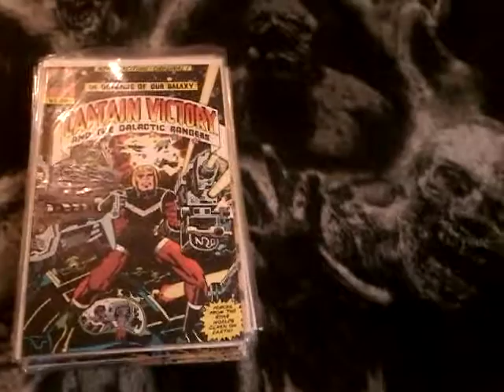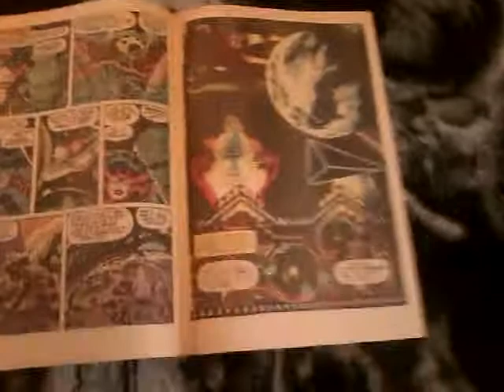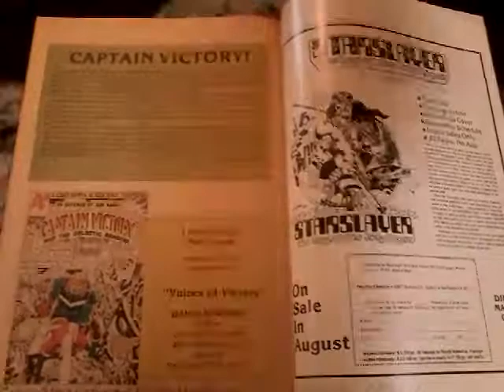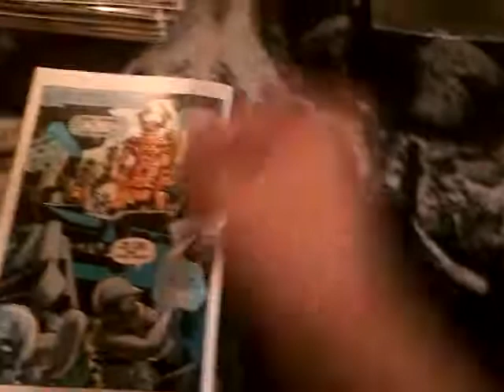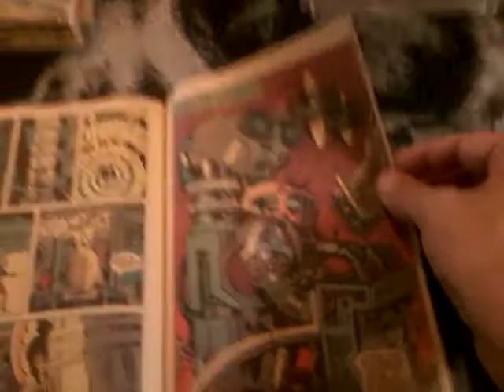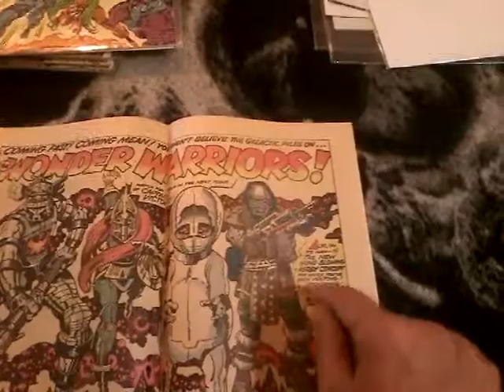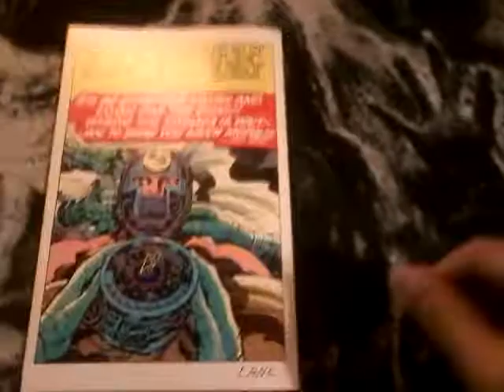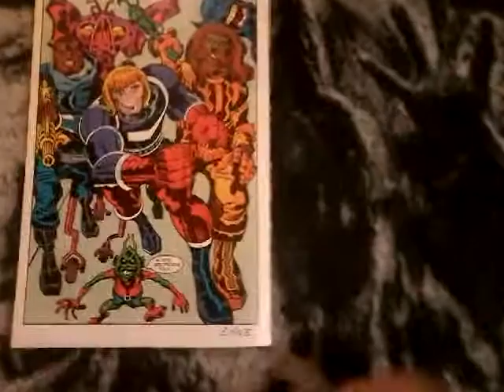Captain Victory and the Galactic Rangers Showcase part 1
The first of a series of videos covering Jack Kirby's early 80s creator owned comic series.